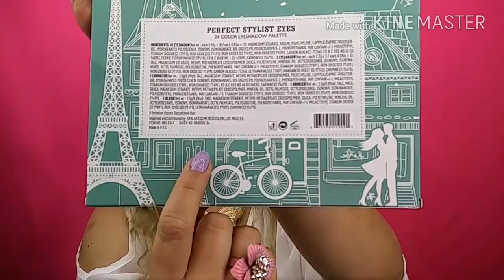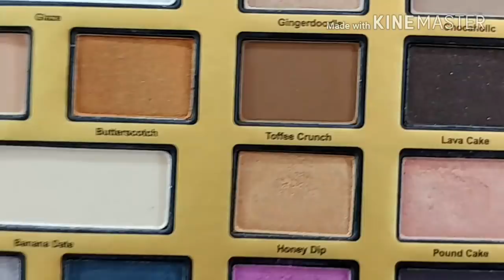Primera impresión/perfect stylist eyes de okalan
Chicas la paleta la compré en manitos.

Dirección:calle republica de guatemala n.74 local 1 y 2.

Tambien la pueden adquirir en iluvit.

No olvides visitarme en instagram y face.